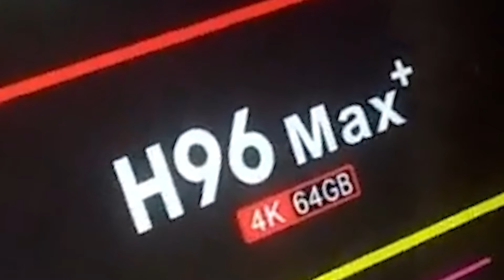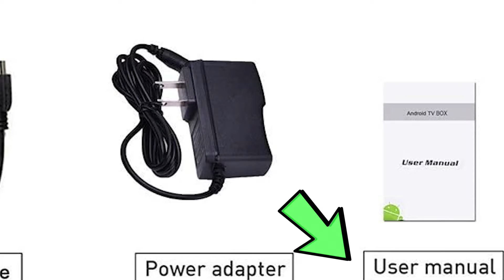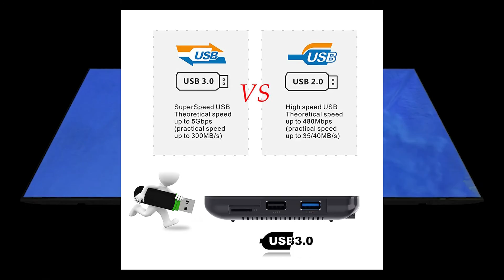Best 4k Andriod Tv Box H96 Max Plus 2022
Best 4k Andriod Tv Box  H96 Max Plus 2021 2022
Best Android TV Box 2022 Top 5 Best 4K Android TV Box Review
Best Top Android Tv Box 2022 4k Gaming TvBox That You Can purchase
Android TV box unboxing and setup at computer LCD
H96 Max Plus 2022 Original H 96 Max Plus
Original H 96 Max Plus| 4Gb + 64Gb with Latest Android 9.0 Tv Box